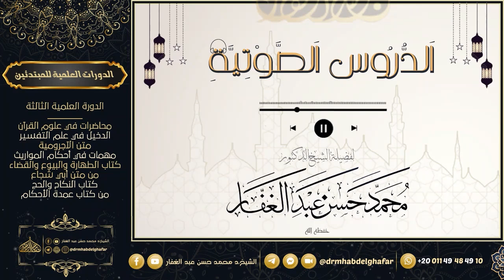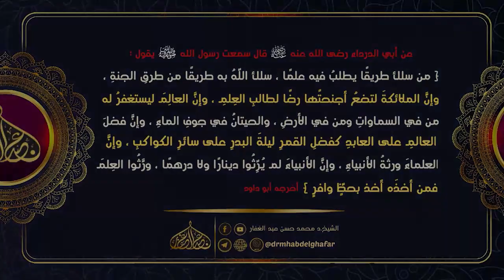سنن الدارمي 19 5 2024